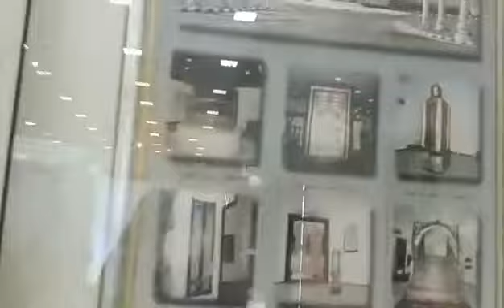বায়তুল্লাহ শরিফের ভবিষ্যতের মডেল। দৃশ্য ধারন ২০১৮।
আলহামদুলিল্লাহ, আমরা গতকাল উমরাহ শেষ করে আজ আসছি জিয়ারাহ’ তে। আমাদের গন্তব্য মক্কা জাদুঘর (Makkah Museum Visit) পরিদর্শন। আমাদের টিমে আছি ১৫ জন। মসজিদ-আল-হারম হতে মক্কা মিউজিয়াম এর দুরত্ব মাত্র ৬-৭ কিলোমিটার। কোন ফি ছাড়াই প্রবেশ করতে পারেন মক্কা জাদুঘরে।

মক্কা জাদুঘরের সম্পূর্ণ HD ভিডিও দেখুন :

￼Main Gate of Makkah Museum

জাদুঘরের গেটে আসছি জাদুঘর পরিদর্শন করার আশায়। কিন্তু দুর্ভাগ্য আমাদের। আজ সোমবার; শুধুমাত্র মহিলাদের জন্য খোলা। সপ্তাহের বাকি দিনগুলোতে পুরুষরা প্রবেশ করতে পারবেন। তো কি আর করা আমাদের কাফেলার মহিলা সদস্যরাই জাদুঘরের ভিতরে প্রবেশ করেন, আর আমরা গেটের বেইরে অপেক্ষা করি।

￼In Front of Makkah Jadughor

আগের আল-আজহার প্যালেস ‘ টিকে জাদুঘরে রুপান্তর করা হয়েছে, যার আয়তন ৩৪৩৫ বর্গ মিটার। বাদশাহ আব্দুল আজিজ এর নির্দেশে এই জাদুঘর নির্মান কাজ শুরু হয় ১৩৬৫ আরবী হিজরীতে এবং শেষ হয় ১৩৭২ সালে। এখানে সৌদি আরবের প্রাক-ইসলামী ইতিহাসের প্রত্নতাত্ত্বিক আবিষ্কারগুলি প্রদর্শন করা হয়।

এখানে গুরুত্বপূর্ণ  চিত্র থেকে শুরু করে নানা ঐতিহাসিক বস্তু সামগ্রীর সংগ্রহ রয়েছে। রয়েছে হরেক রকম ক্যালিওগ্রাফি।

￼Calligraphy In the Makkah Museum￼জাদুঘরের ক্যালিওগ্রাফি

 ‘লাব্বাইক আল্লাহুম্মা লাব্বাইক’- মক্কা নগরীর পবিত্র কাবা শরীফ বা আল্লাহর ঘর থেকে হেদায়েতের ডাক আসে প্রতিবছরই। লক্ষ লক্ষ মুসলিম হজ্ব মৌসুমে এবং সারা বছর উমরাহ’র উদ্দেশ্যে একত্রিত হয় পবিত্র কাবা শরীফে। হজ্ব এবং উমরাহর মূল আনুষ্ঠানিকতা শেষে মুসল্লিরা অনেকটা সময় পান। এসময় ইবাদতের সাথে সাথে ইসলামিক নানান ঐতিহাসিক স্থানগুলোও দর্শন করতে পারেন।

￼মসজিদ এ নববীর ডিজাইন

শুধুমাত্র ধর্মপ্রাণ মুসল্লি নয় বরং ভ্রমণপিয়াসু যে কেউই ভ্রমণ করতে পারে পবিত্র মক্কা নগরী। হজ্বে বা ভ্রমণে গেলে ঘুরে দেখতে পারেন মক্কা জাদুঘর। কাবা শরিফের বেশ কাছেই মক্কা জাদুঘর। জাদুঘরটি সকলের জন্য উন্মুক্ত এবং প্রবেশের জন্য কোনো টিকিট কাটা লাগে না।

তবে প্রতি সপ্তাহে সোমবার শুধমাত্র মহিলাদের জন্য খোলা থাকে। তো আমরা এই